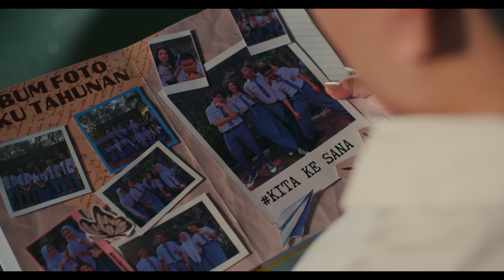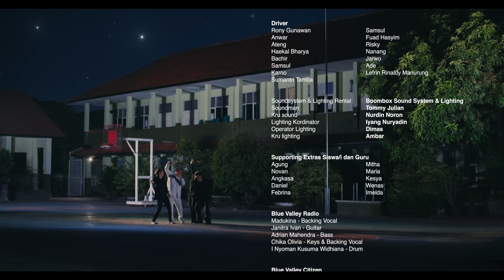Hindia - Kita Ke Sana (Official Music Video)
Official Music Video by Hindia ‘Kita ke Sana’ (2024)
taken from Hindia’s sophomore album 'LAGIPULA HIDUP AKAN BERAKHIR'

Cast:
Teuku Ryzki as Randy
Endy Arfian as Opik
Moh. Iqbal Sulaiman as Adit
⁠Arla Ailani as Dewi

Blue Valley Radio

Madukina - Backing Vocal
Janitra Ivan - Guitar
Adrian Mahendra - Bass
Chika Olivia - Keys & Backing Vocal
I Nyoman Kusuma Widhiana - Drum

Video Credits:

Written and Directed by: Aco Tenriyagelli
Producer: Aditya Alfiqry
Line Producer: Allya Nissa Fisilmi
1st Assistant Director: Elisyeva Trifosa
2nd Assistant Director: Kanz Daffa
3rd Assistant Director: Fani Atma Wijaya
Location Manager: Akhdan
Casting Director: Maya Wulandari
Talent Coordinator: Alma Velly, Berry Arwansyah dan Jahur Ahmad
Director of Photography: Gerry Fairus Irsan
Assistant Camera: Alzein Jorghiansyah
Camboy: Alif Muafa Nawaf
Gaffer: “Kemed” Maulana
Bestboy & Grip: Muhamad Shandy & Ilham Mubarok
Lighting Man : Rienand “Ambon” Saviola , Taufik Septian, Beril Novian &  Syananda Fadly
Camera Guard : Egi
Lighting Guard : Deni & Ilham
Mangnum Guard : Indi
Equiptment Support : BSM Rental
Art Director: Dara Amanda Nasution
Ass Art Director : Enrico Indira Gautama
Art Coordinator : Kornelius Sardi
Set Design : Turtle Design
Art Buyer : Io
Art standby : Muhammad Agung Muthe Vicky
Make Up Artist: Salsabil Jawahir
Assistant Makeup: Egiettia Zahrani Ayuningtyas
Stylist: Irani Richa
Assistant Stylist: Dyandra Salsabila P. S
Sound Recordist: Wiansa Dewata
DIT: Zaky THPM
Qtake operator: Eko Playback
Qtake assisten: Mizam Fadhlan
BTS : I Kadek Jaya Wiguna,  Achmad Rafi
PU & Runner: Abbas, Eric, Ryan

Post Production:
Editor: Khairun Naim Kesuma
Colour Post: 307 Colour
Colour Producer: Geni Pamungkas
Colourist: Aprizal Arief
Sound Designer: Wiansa Dewata
VO Talent: Rifanda Puteri
Visual Effects: Anzhar Kusuma

Music Credits

Written by Baskara Putra, Pringgo Aryo Pradana
Arranged by Pringgo Aryo, Baskara Putra
Produced by Enrico Octaviano
Lyric by Baskara Putra, Pringgo Aryo Pradana

Performed by Pringgo Aryo (Drums), Baskara Putra (Vocals), Rayhan Noor (Guitars), Enrico Octaviano (Bass)

Vocal Directed by Kamga Mo
Vocal Edited by Kevin Queency
Drums recorded by Dimas Pradipta (Assisted by Kevin Queency) at Sum It! Studio

Mix prepped by Ricky Sophian
Mixed and Mastered by Dimas Pradipta at Sum It! Studio

Sun Eater & Hindia Management
Sahid Permana, Yanuar ‘Qwang’ Faisal, Intania Permata, Natasha Rosanie, Adrian Mahendra, I Nyoman Kusuma Widhiana, Hanief Bagus

Thanks to:
Tuhan YME
SMA Negeri 10 Bekasi
Seindonesia
KERANI SMAN 10 Bekasi
Muhammad “Opik” Taufik Nugraha
Dewi Andraswari
Muhammad Robbyansyah
Satio Tirtatama
Boombox Soundsystem
Blue Valley Citizen

Sepuluh Dua Empat.